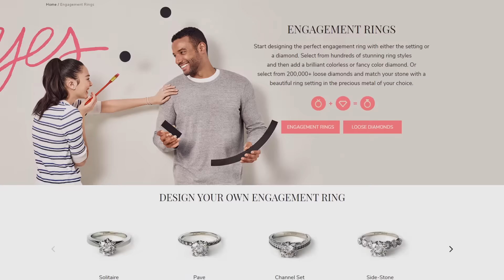She’s Going To See YOU | James Allen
When she looks at that ring, she’s going to see YOU. Visit JamesAllen.com and explore diamond engagement rings that’ll make your partner fall in love all over again.

by providing 360° HD imaging, customization, free resizing, and 24/7 support every step of the way.

James Allen is the fastest-growing online retailer of engagement rings, loose diamonds, wedding rings, and fine jewelry. Our advanced Diamond Display Technology presents our ring settings and 250,000+ conflict-free diamonds in magnified 360° HD. For help choosing the right diamond – whether from our earth-created stones or from our new collection of lab-created diamonds -- request a Real-Time Diamond Inspection with one of our non-commissioned certified gemologists or make an appointment at our New York City showroom or Washington, D.C. location. Ready to design your ring?

Comment with a ❤ or your favorite ring style :)